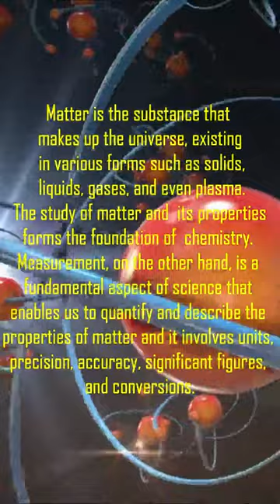Chapter 1 Matter and Measurement. General Chemistry Lecture Note